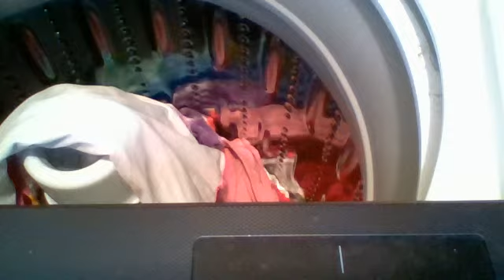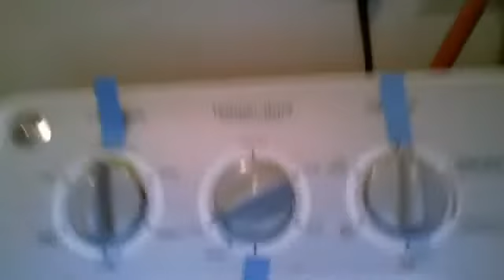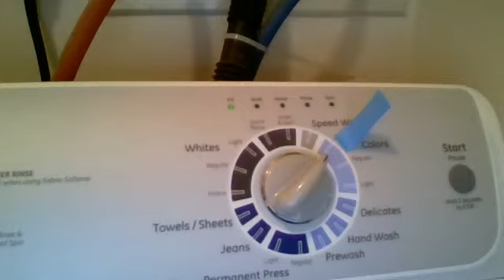How to do your londrey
I don't real like it so much:l